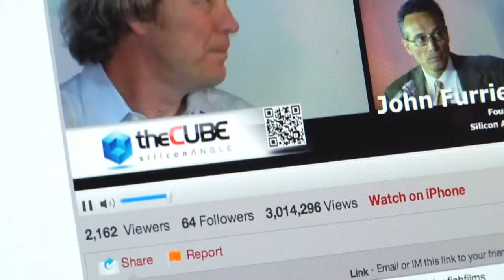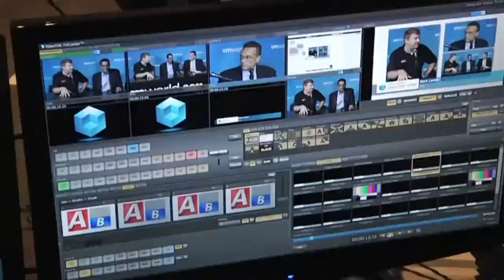Dave Cahill & Sanjay Mirchandani, Part 1 - EMC World 2012 - theCUBE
The Cube - EMCworld 2012 - Dave Cahill, SolidFire, and Sanjay Mirchandani, EMC, with Dave Vellante